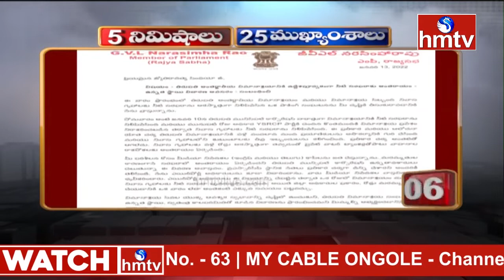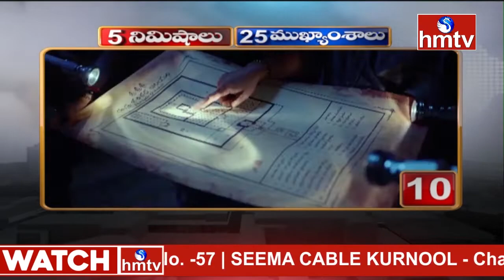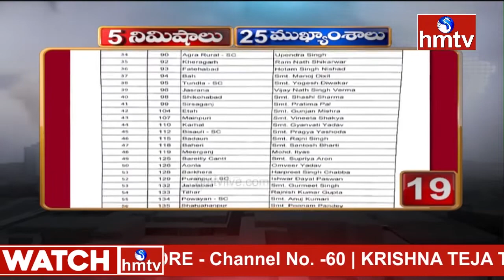5 Minutes 25 Headlines | Morning News Highlights |13-01-2022 | hmtv Telugu News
5 Minutes 25 Headlines | Morning News Highlights |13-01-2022 | hmtv Telugu News